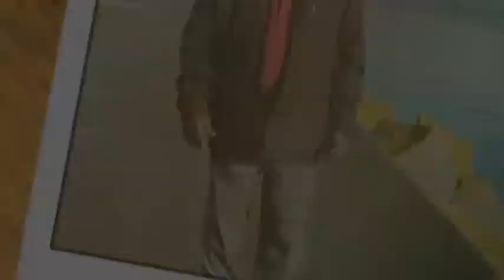Balade à St Malo